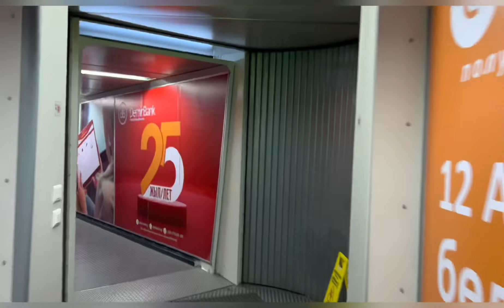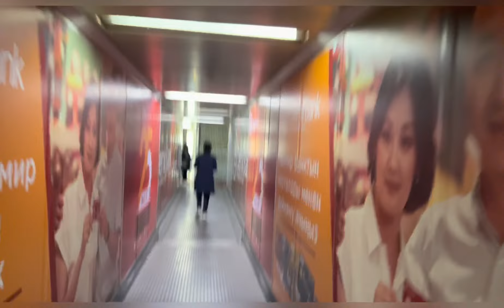Bishkek To Pakistan Travelling Vlog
This video is about a travelling vlog from Bishkek To Lahore (Kyrgystan To Pakistan). Nature lover Travelling vlog Adnan Epic Adventures